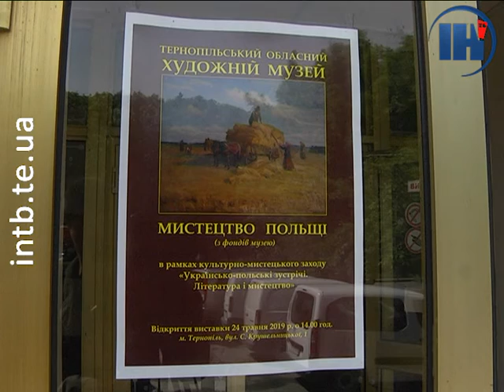У Тернопільському художньому музеї відкрилась виставка картин польських художників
У Тернопільському художньому музеї відкрилась виставка «Мистецтво Польщі». Усього представлено 25 картин відомих польських художників XVII-XX століття. Раніше полотна зберігалась у фондосховищі музею, та сьогодні їх може оглянути кожен охочий. Спілкувалась з музейниками і розглядала  картини - Діана Гвоздь.